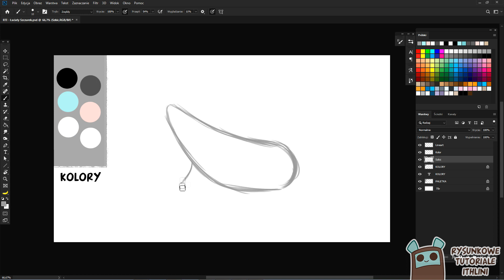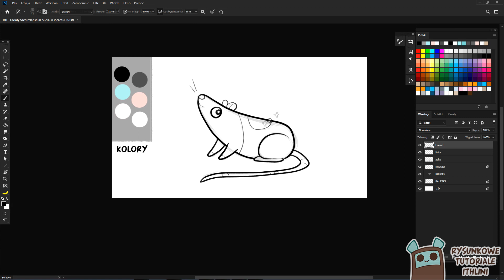Jak narysować szczurka? :: ŁACIATY SZCZUREK TUTORIAL :: Rysunkowe Tutoriale Ithlini